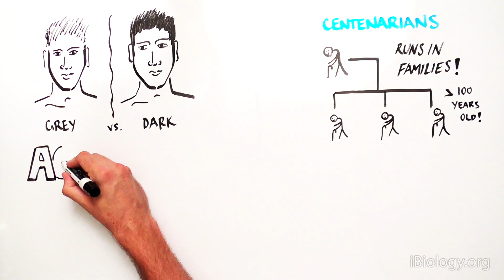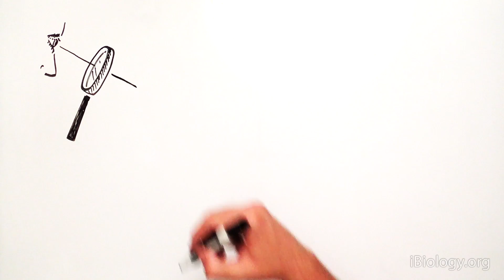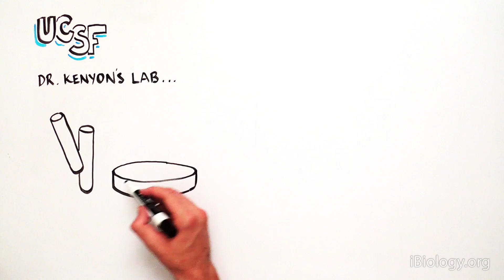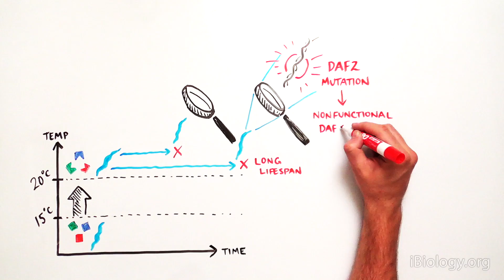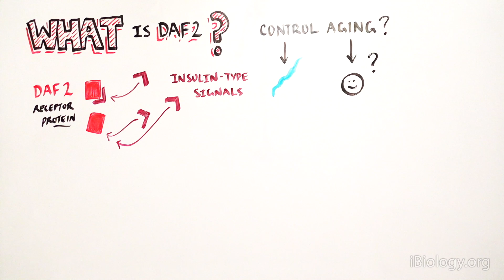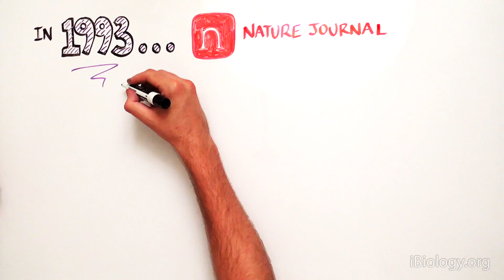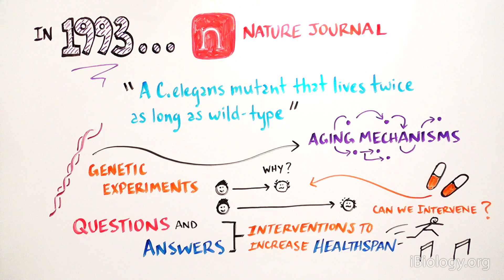Genetics Of Aging - iBiology & Youreka Science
Why do some people age more quickly than others? This video describes pioneering research performed by the biologist Cynthia Kenyon, who hypothesized that genes could control the rate of aging. To figure out which genes regulate aging, scientists in Dr. Kenyon’s lab made mutations in the DNA of a tiny worm called C. elegans and looked to see which mutations caused the worms to live longer, healthier lives. Amazingly, modifying just one gene, called Daf-2, allowed the worms to live twice as long as normal. Daf-2 is a conserved gene found in flies, mice, and humans, so its activity may regulate aging in our species as well.

About Youreka Science:
Youreka Science was created by Florie Mar, PhD, while she was a cancer researcher at UCSF. While teaching 5th graders about the structure of a cell, Mar realized the importance of incorporating scientific findings into classroom in an easy-to-understand way. From that she started creating whiteboard drawings that explained recent papers in the scientific literature to the general public. Mar has created over thirty videos about the latest scientific experiments and is now joined by Alex Olson to produce more fun and engaging videos.